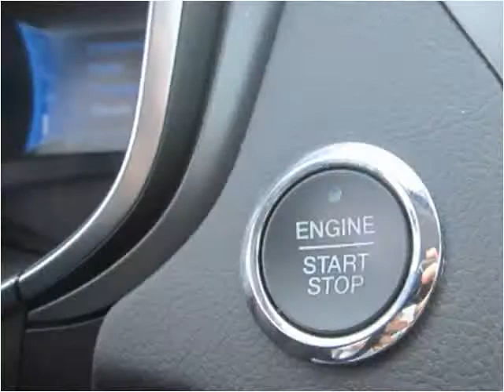2014 Ford Fusion Used Cars Red Bud IL